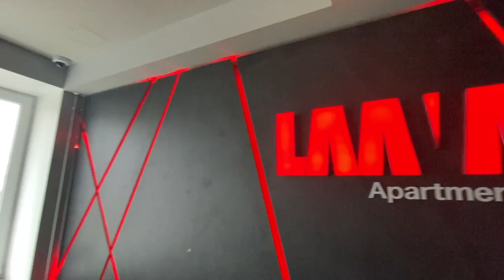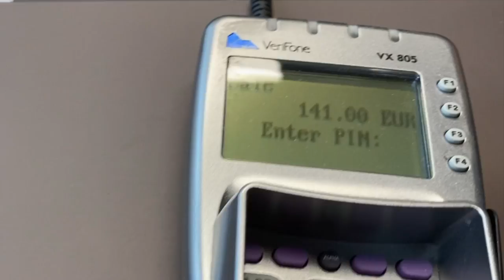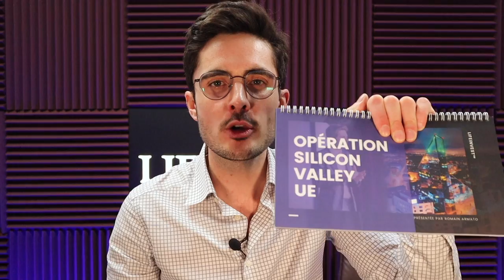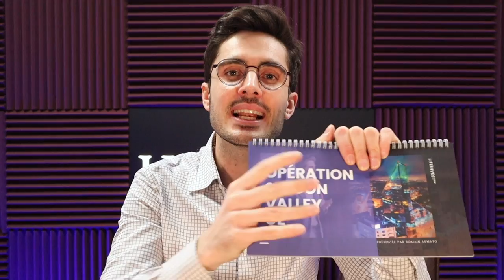Comment INVESTIR dans l’IMMOBILIER en ESTONIE ?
Je vous emmène chez le notaire pour signer la vente d’un de mes appartements à Tallinn. Est-ce que mes attentes de rentabilité ont été honorées ?
👇 Contenus complémentaires en description👇

Après avoir investi dans ce studio locatif en avril 2019, je le revends 3 ans après en avril 2022. Je vous montre dans ce nouveau vlog pourquoi, comment et à quelles conditions.

▬▬▬▬▬▬▬▬▬▬ RESSOURCES LIFEINVEST® ▬▬▬▬▬▬▬▬▬

Visionnez la vidéo du début pour comprendre comment investir dans l’immobilier en Estonie. Voici les différents sujets :

0:00 - Introduction
0:42 - Mes craintes avant d’investir
01:30 - Caractéristiques du bien
04:14 - Toyota vs Ferrari
05:54 - Visite du bien
07:26 - Environnement
10:25 - Chiffres
13:22 - Signature chez le notaire
14:07 - Paiement des frais de notaire
14:45 - État du marché
23:48 - Conclusion

▬▬▬▬▬▬▬▬▬▬▬ AVERTISSEMENT ▬▬▬▬▬▬▬▬▬▬▬